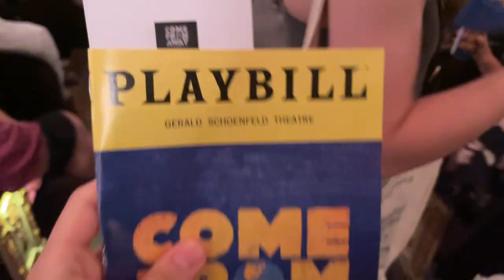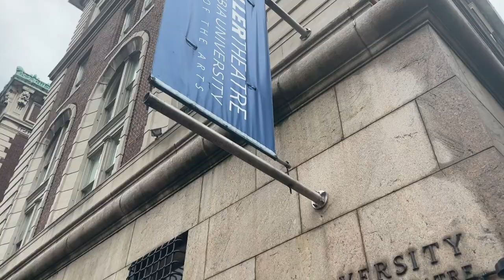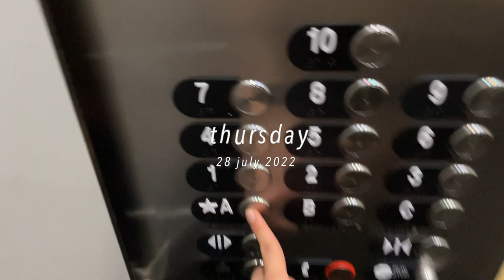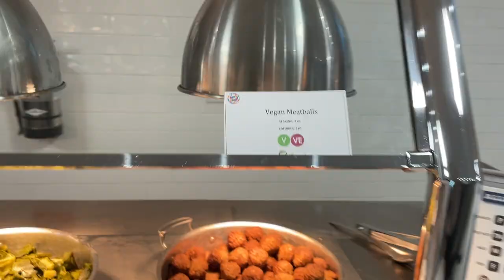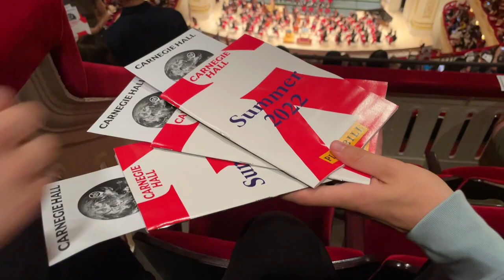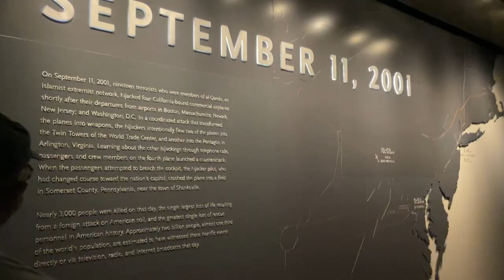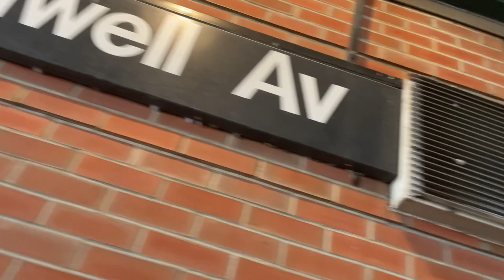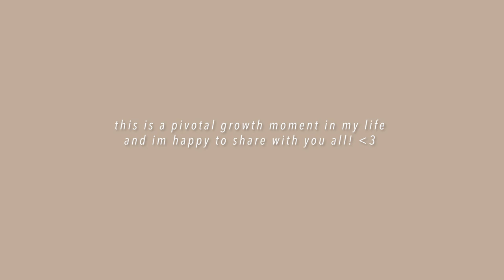a week in NYC & columbia university!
Join me for a week in NYC and taking classes at Columbia University! Thank you so much for stopping by xxx

💌 Say Hello :)
I am a third-year architecture student studying at the Bartlett School of Architecture UCL, originally from Hong Kong.

I host a podcast with my friend Yen Shan discussing creativity, living well, the human condition with relationships and life experiences.